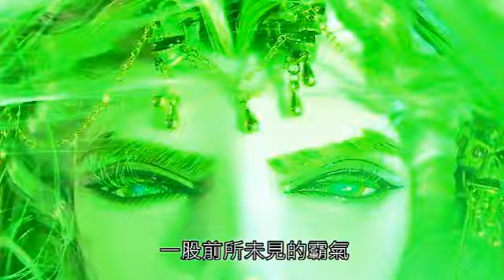燹王以婦人之仁渡閻王小人之心將會禍害遺千年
霹靂開天記之創神篇第32章下闕第1章片段